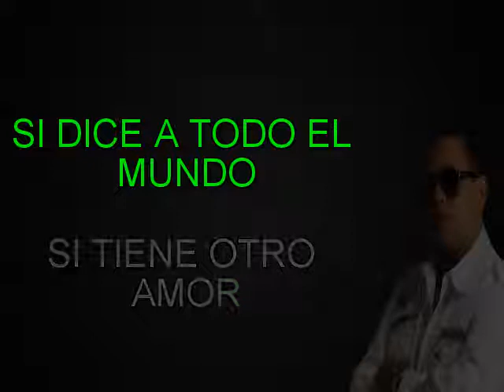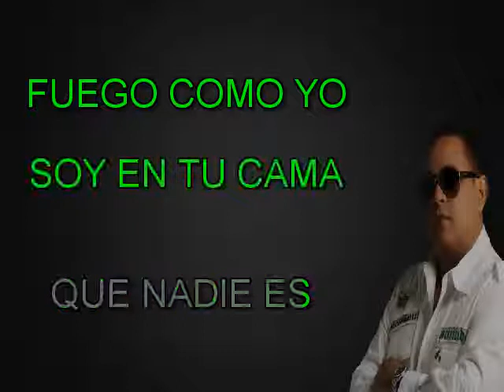PARA QUE ME BUSCAS PEÑA SUAZO KARAOKE